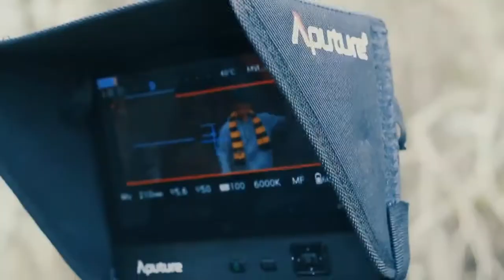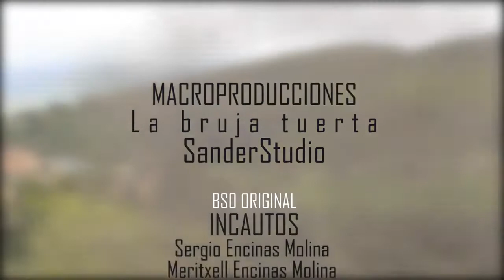Primer Rodaje Oficial - Teddy Lupin y El Ultimo Giratiempo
Primer Fan Film Oficial en España.

El primero de tres intensos rodajes profesionales rodados por el equipo de Macroproducciones y su director Miguel A. Carrión, en la provincia de Ciudad Real. Un fan film sobre la extraordinaria saga Harry Potter con el consentimiento y beneplácito de la Warner Entertaiment Europe y J.K. Rowling.